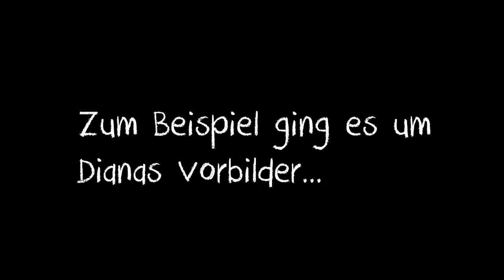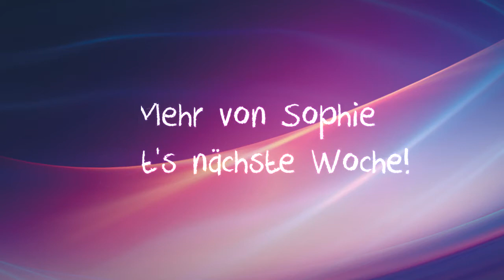Sophies Vlog: Mein Jahr 2017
In dieser Folge zeigt euch unsere 🎀EQWO.net-Vloggerin Sophie🎀 was sie dieses Jahr so erlebt hat und lässt es mit euch zusammen nochmals Revue passieren!

+++ DEINE MEINUNG IST UNS WICHTIG +++

Kommentiere, wenn du etwas zu sagen hast!

+++ Kennst du schon alle unsere EQWO.net Kanäle? +++

eqwo.net_equestrianworldwide

EquestrianWorldwideEQWO.net

+++ So erreichst du das EQWOtv Videoteam +++